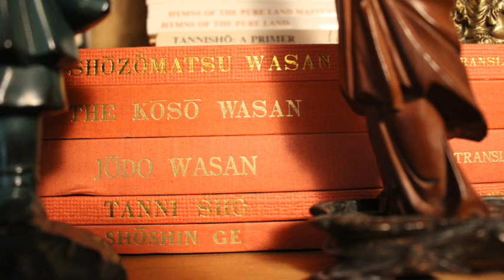Ueda & Hirota on The Significance of Shinjin, Pt. 2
From Chapter 4 of "Shinran: An Introduction to His Thought" by Yoshifumi Ueda and Dennis Hirota, Hongwanji International Center, 1989.

Here is a link to an online pdf with the text of the content in this video

Thanks go to my friend Revanth for editing the audio content of this video.